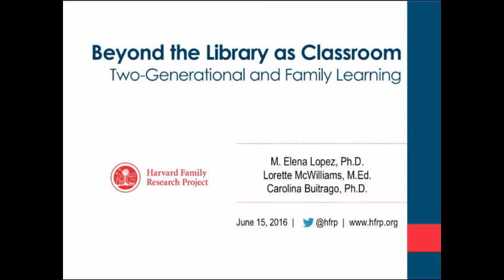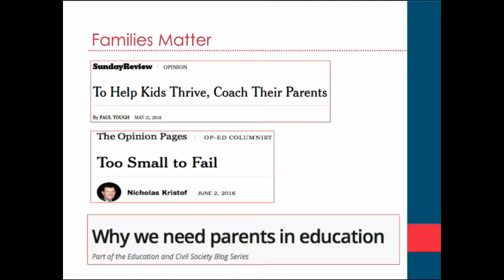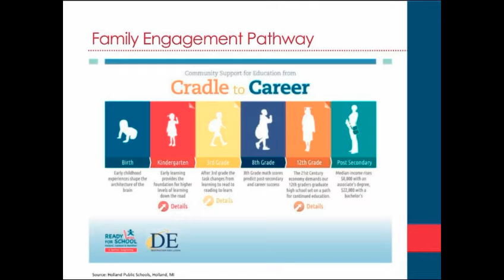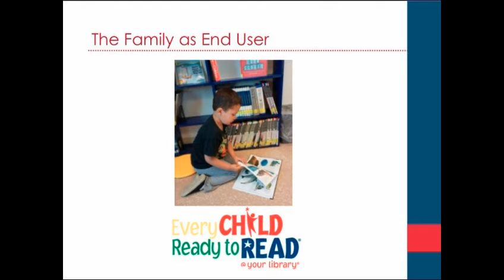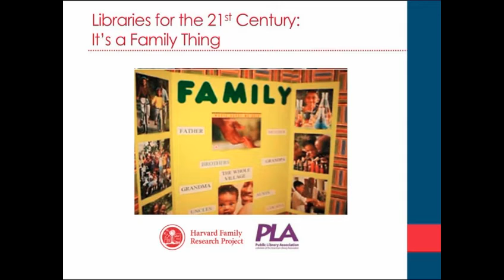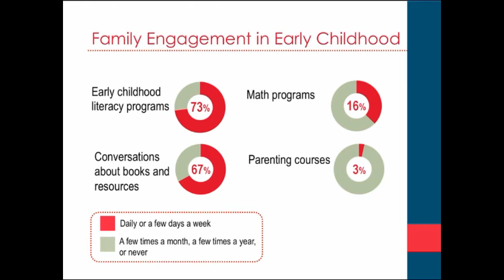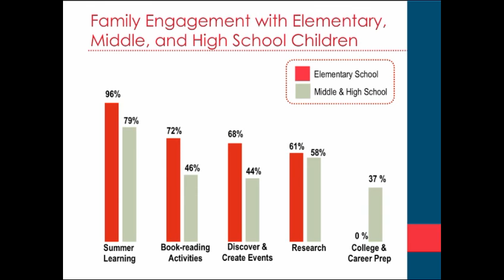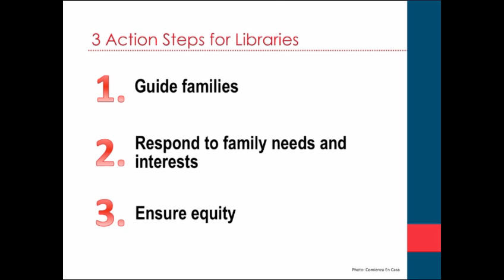Beyond the Library as Classroom: Two-Generation and Family Learning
Join M. Elena Lopez, associate director, and Lorette McWilliams, research analyst, of Harvard Family Research Project (HFRP) as part of Library 2.0’s Library as Classroom online mini-conferences. HFRP will highlight creative ways to use library assets for family educational engagement based on the results of a 2016 national public library survey, revealing how libraries are partnering with families, children, and youth to promote and support learning anywhere, anytime.